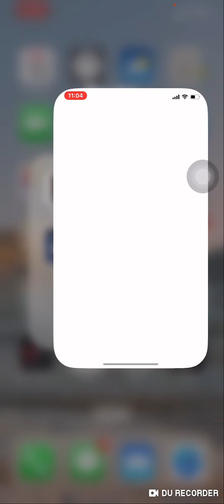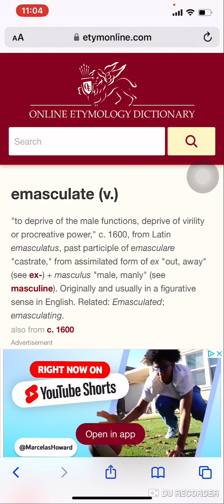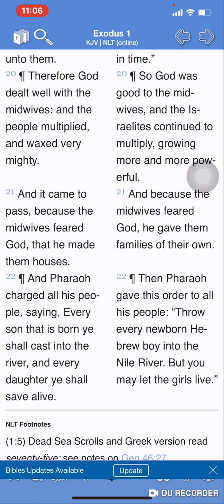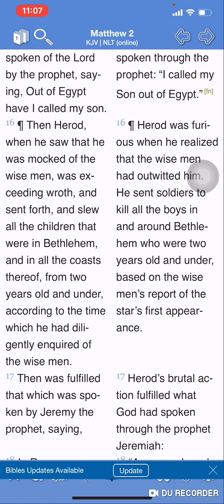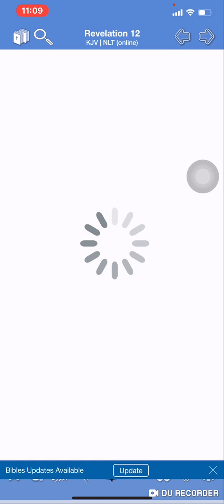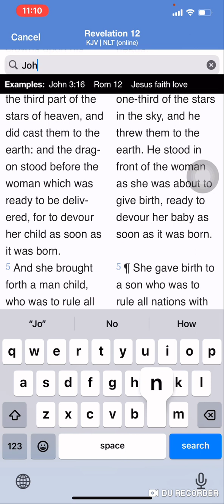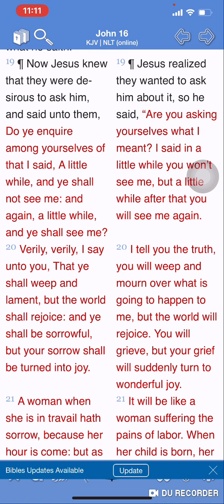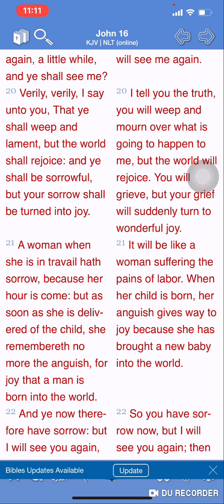@ Big Boi, I Don’t Like The Way You Move